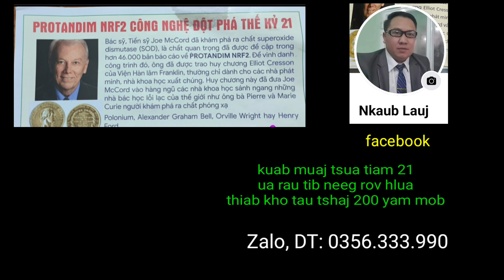leej twg xa hlua tsi xav lau, xav ciaj tsi xav tuag ces yuav kuab muaj tsua tiam 21( kt)